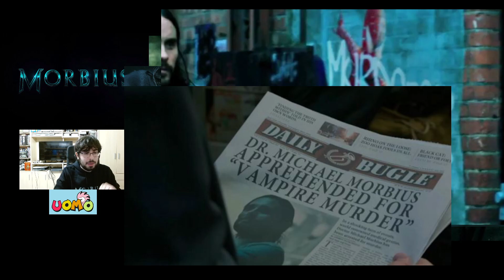MORBIUS: scene dopo i titoli di coda SPIEGATE e collegamenti con Spider-Man No Way Home(Spoiler!)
Morbius è proprio un brutto film. E le due scene dopo i titoli di coda fanno presagire un futuro con davvero poco senso. Scatenatevi nei commenti!